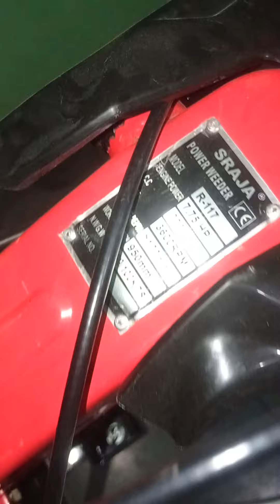S Raja Power Tiller Self Start Wiring ll S Raja पॉवर टिलर की सेल्फ वायरिंग कैसे करें ?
अभी अभी मैंने S RAJA का पावर टिलर खरीदा है और इस चैनल के माध्यम से मैं अपना अनुभव आप सभी से साजा करूंगा। धन्यवाद 🙏✨☺️
 S raja power tiller R111 / R117
s Raja power tiller fitting
s Raja power tiller attachments
s raja enterprises
s raja
 @Raja enterprises krishi yantra ​